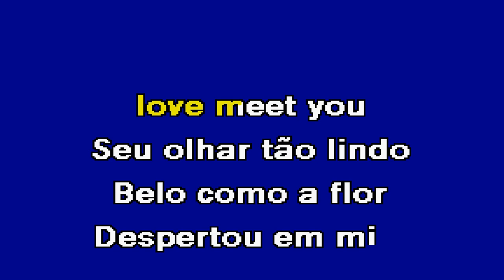ANGELINA Trio Clave Karaoke